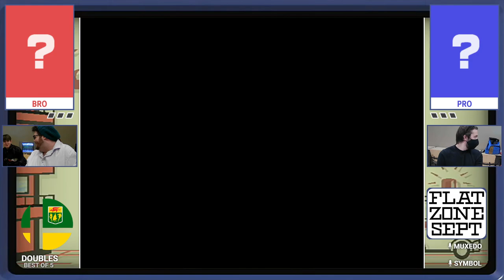& Symbol (G) vs. jess & NoplS (R) - Doubles - Flatty September 2023